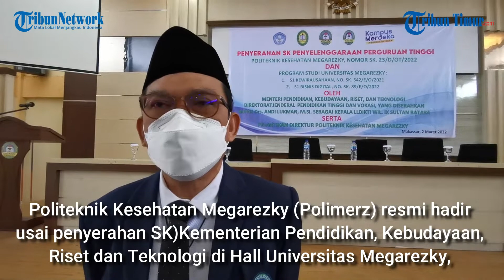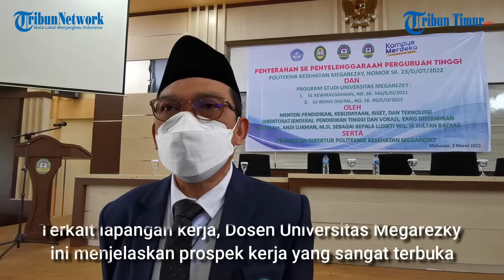Buka Tiga Prodi Baru, Direktur Polimerz: Lapangan Kerja Sangat Banyak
TRIBUN-MAKASSAR - Politeknik Kesehatan Megarezky (Polimerz) telah resmi hadir usai penyerahan Surat Keputusan (SK) Kementerian Pendidikan, Kebudayaan, Riset dan Teknologi di Hall Universitas Megarezky, Jl Antang Raya, Kelurahan Antang, Kecamatan Manggala, Kota Makassar, Rabu (2/3/22) Pagi.

Penyerahan SK ini dirangkaikan dengan pelantikan Dr Hairuddin K sebagai Direktur Polimerz.

Politeknik Kesehatan Megarezky (Polimerz)  Makassar membina 3 Program Studi.

Pertama, D-IV Promosi Kesehatan
Kedua, D-IV Keselamatan dan Kesehatan Kerja (K3)
Dan terakhir,D-III Teknologi Bank Darah.

"Tiga prodi ini merupakan yang langka. Mungkin hanya beberapa di Indonesia. Di Timur Indonesia, Kami adalah salah satu pelopornya," jelas Direktur Polimerz Dr Hairuddin K kepada Tribun-timur.com.

Hairuddin menjelaskan rencana jangka pendeknya terhadap ketiga prodi tersebut.

"Jangka pendeknya, kita harapkan prodi ini menarik minat mahasiswa di Indonesia timur. Prodi langka ini jadi jualan, apalagi kawasan Indonesia Timur," jelasnya.

Terkait lapangan kerja, Dosen Universitas Megarezky  ini menjelaskan prospek kerja yang sangat terbuka.

"Lapangan kerja sangat banyak. D-III bank darah kekurangan, kuota tersedia itu ada 20 ribu tapi yang siap hanya 2 ribu. Jadi kita kekurangan 18 ribu," ujar Dr Hairuddin.

Selain itu, Prospek kerja dari Prodi K3 juga sangat terbuka bagi lulusan.

"Begitu juga untuk prodi Keselamatan Dan Kesehatan Kerja. Sangat langka di Indonesia. Hanya ada D-III dan yang kita sediakan itu D-IV," ujar Dr Hairuddin.

"Jadi sangat terbuka bagi lulusan D-IV nantinya," sambungnya.
Terakhir, Direktur Polimerz ini mengungkapkan target mahasiswa baru di ketiga prodi tersebut.

"Kita targetkan setiap prodi ada 2 kelas dengan harapan bisa memaksimalkan upaya pembelajaran di masa pandemi," tutup Dr Hairuddin.

Dr Hairuddin K telah menjadi Dosen di Unimerz sejak tahun 2005.
Pada saat itu, Unimerz masih bernama Stikes Megarezky.

Sebelum menjadi Direktur  Polimerz, Dr Hairuddin menjabat sebagai Wakil Rektor IV Unimerz Makassar.(*)